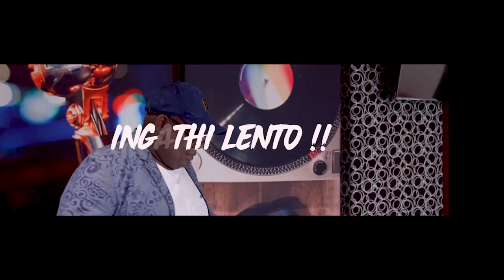GFMTurns17 17Wabanjani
How you walk into your job when it's your birthday. 😎🎉🎈